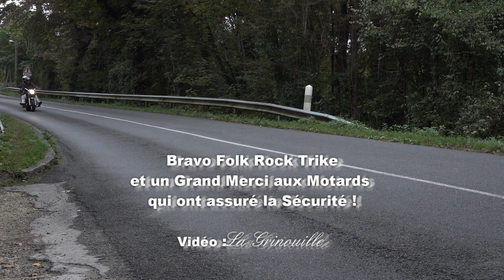2ème Rassemblement de Sivry Courtry - Run